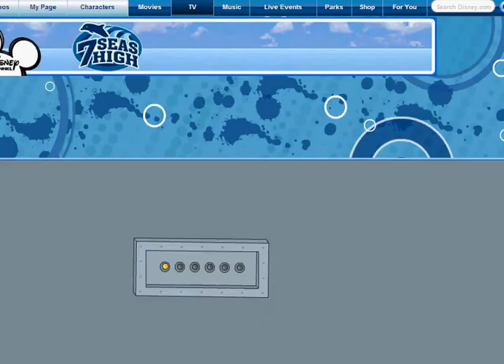Phineas and Ferb Video Adventure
and visit the Phinneas and Ferb homepage to play.